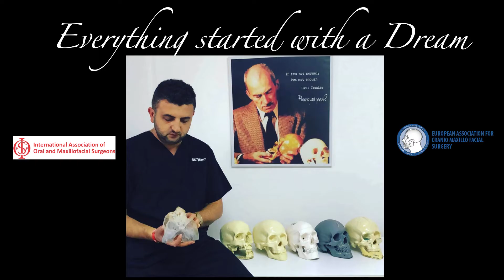International OMS Day 2021 - Renato Isufi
In honor of International OMS Day 2021, Dr. Renato Isufi shares photos of his colleagues and mentors across the specialty.